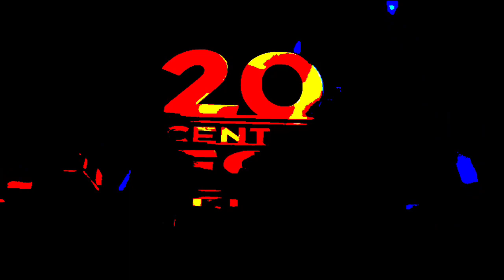20th Century Fox Crazy Effects 1